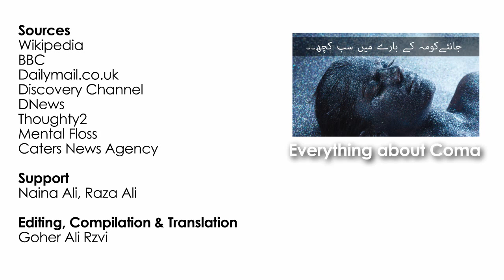کیا دماغی چوٹ آپکو پہلے سے جینیس بنا سکتی ہے؟ | Can a Brain Injury make you genius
کیا دماغی چوٹ آپکو پہلے سے جینیس بنا سکتی ہے؟
جانئے گوہر علی رضوی کی اس ویڈیو میں جسمیں زکر کیا ہے کہ کیسے دماغ پر لگی چوٹ ہمیں عجیب و غریب صلاحیتیں دیسکتی ہیں۔

Can a brain injury make you a genius, get to know in this video by Goher Ali Rizvi on My Channel an infortainment channel on Youtube in Urdu Language.